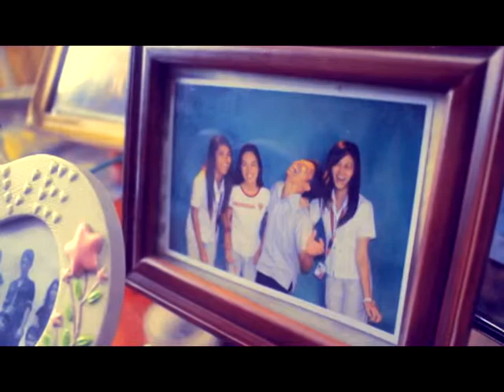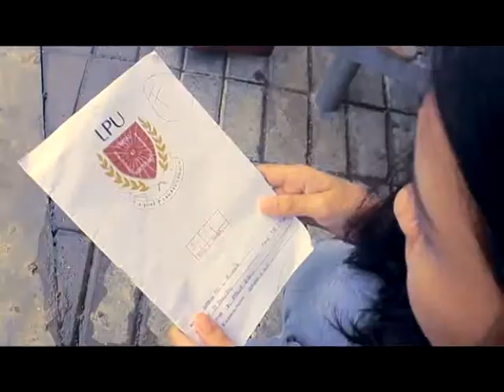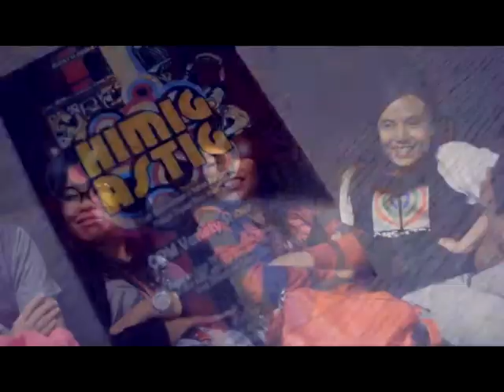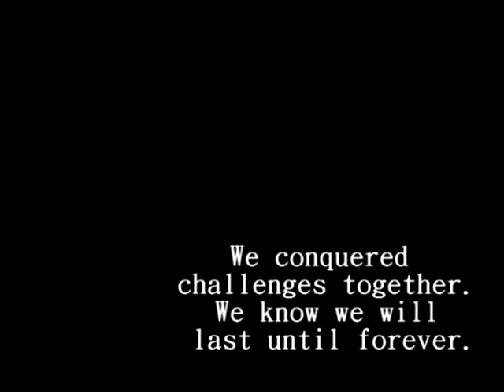Homeward Bound: When finally you say goodbye to school (memories)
A tribute to ABC 401 batch 2014
Home by Throwback productions
Video Directed by Chaks (Charmaine Ayos and Katrezia Macawile)
Edited by Charmaine Ayos
featuring:
Maryrose Saclolo
Karen Espedido
Kenneth Figueroa
Erra Jane Medina